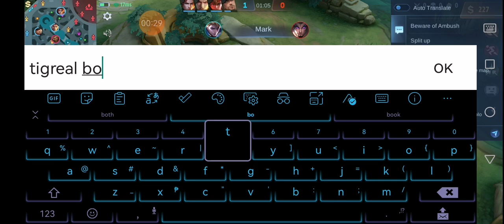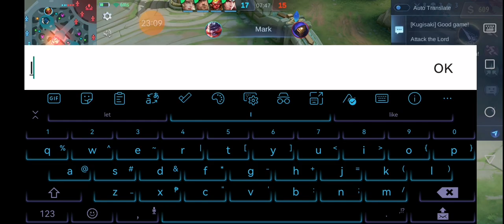sobrang galing ko mag dakot